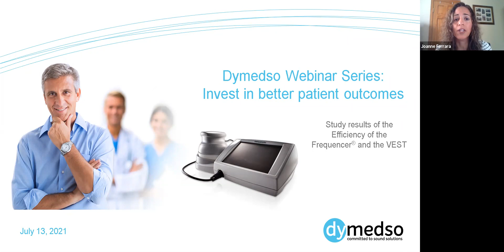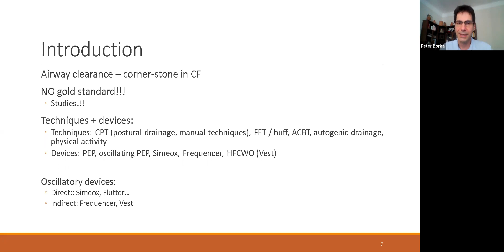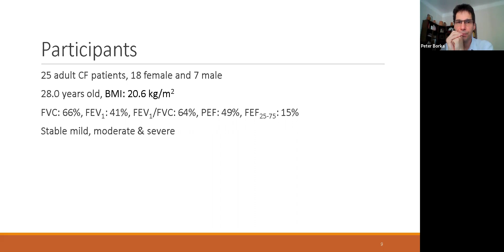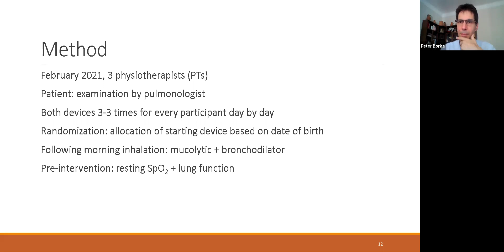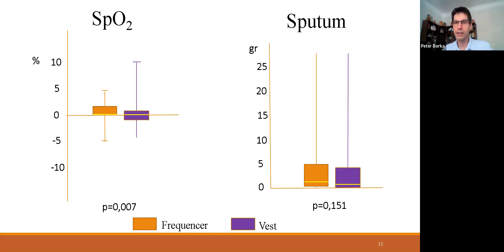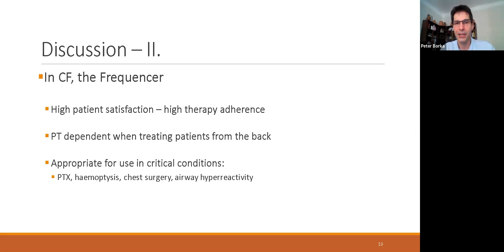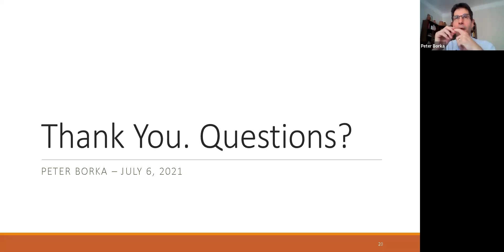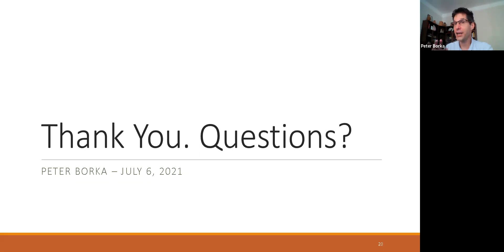Dymedso Webinar: Study results comparing the efficiency of the Frequencer® and the Vest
Physicians and respiratory therapists have many options available to them for treating the airway clearance challenges of their patients. But not all therapies are created equal.

Dr Péter Borka of the National Korányi Institute of Pulmonology, Cystic Fibrosis, Budapest, Hungary, reviews the results of this independent study on the Efficiency of the Frequencer® and the Vest. The study compared the effects of the two devices in adult Cystic Fibrosis patients:

* Weight of the evacuated sputum
* Acute changes of lung function (LF) and SpO2
* Satisfaction ratings by patients and physiotherapists